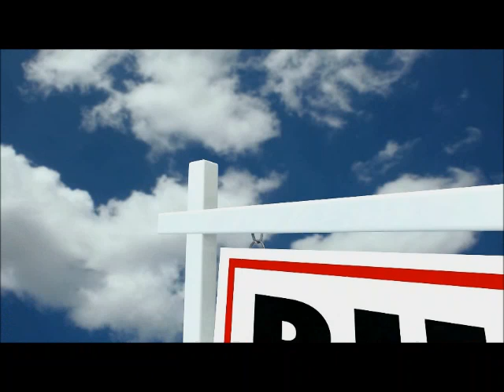Lisa Richardson on Tuttle Talk